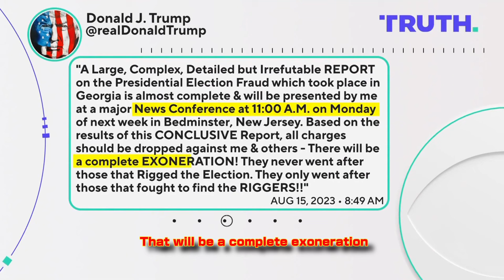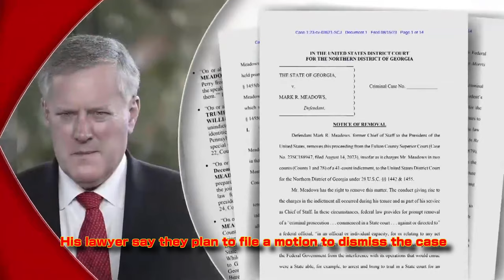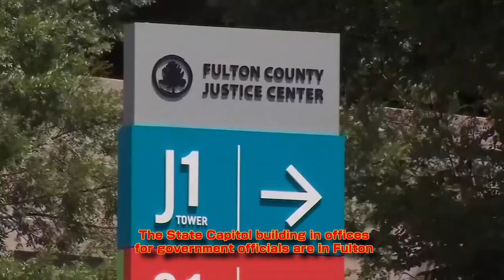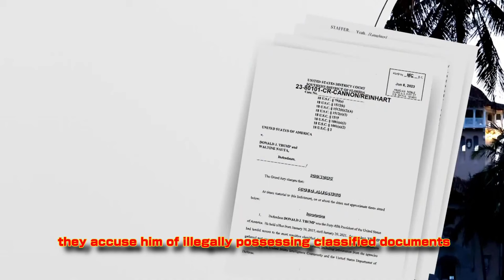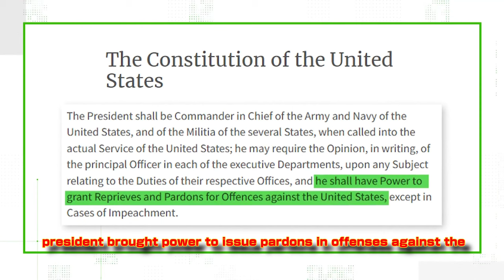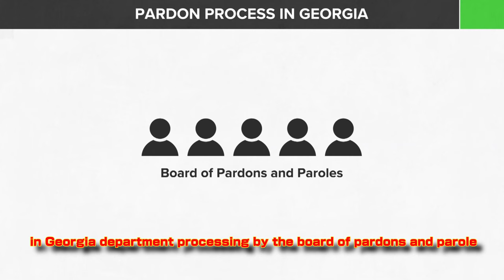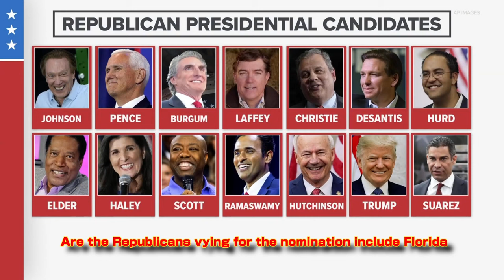Inside the jail where Trump and the 18 co-defendants in the Georgia racketeering case will be booked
By August 25, Trump will be booked at a notorious Atlanta jail known as 'Rice Street.'
It's unclear exactly what booking processes Trump will be able to bypass due to his stature.
Here's a look at the conditions the jail is now known for.